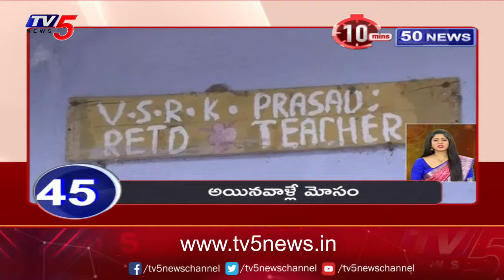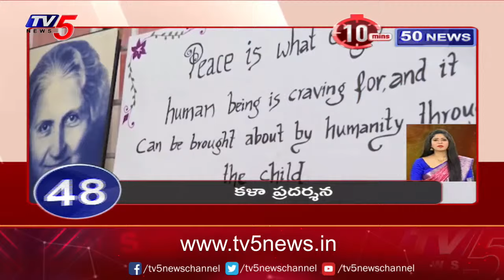10 Minutes 50 News | Speed News TV5 News Digital